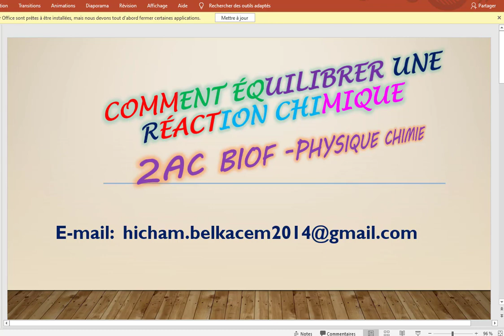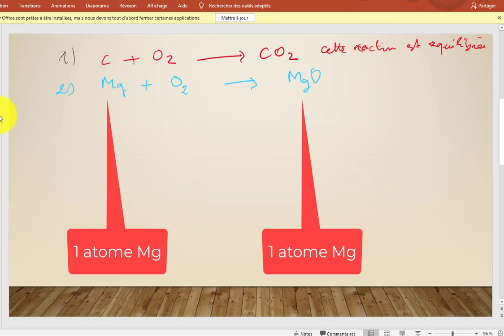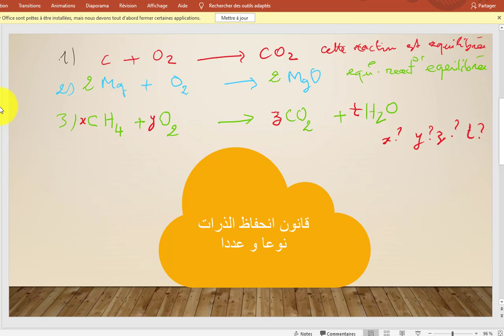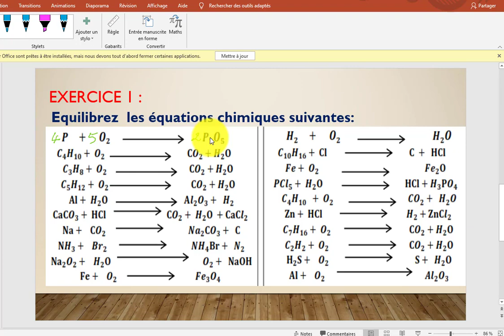équilibrer une réaction chimique 2AC Physique Chimie